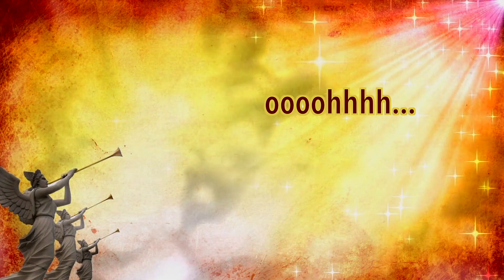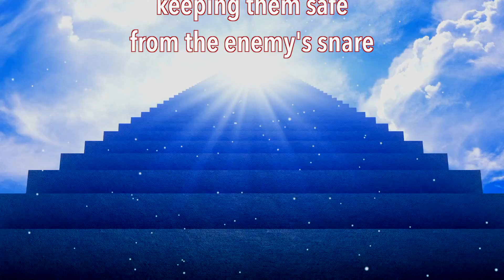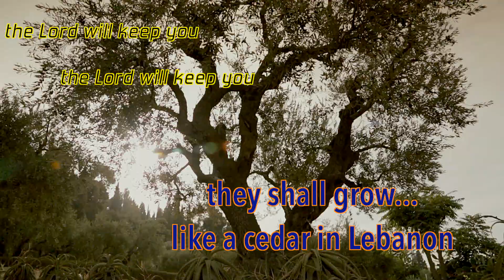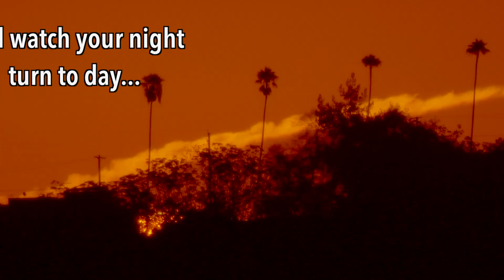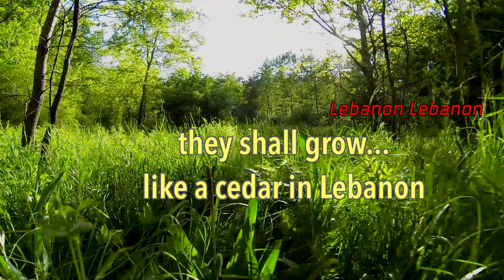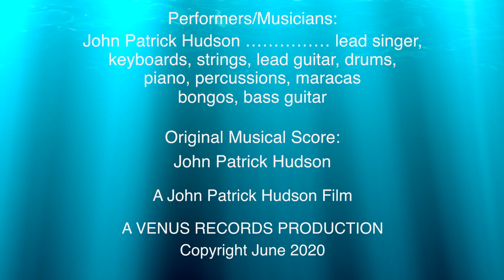"The Righteous" (Lyrical Video) John Patrick Hudson & CR-7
During this period where perilous times seems to be running rampant over the many nations; those who are girded with the word of biblical truth and have trust in God shall remain in a state of happiness and contentment. This song depicts that of the bible verse in Psalm 92:12 The righteous shall flourish like the palm tree: they shall grow like a cedar in Lebanon.